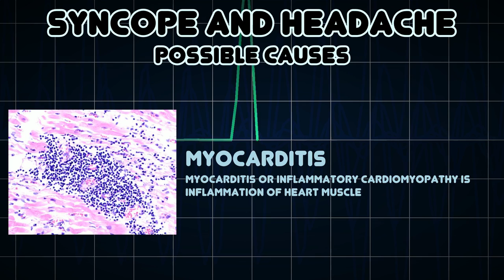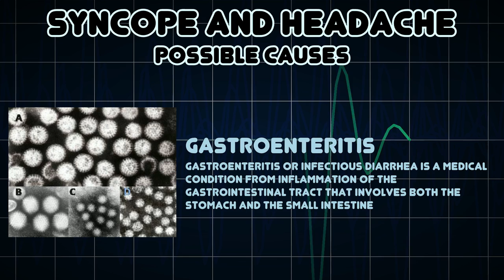Syncope and Headache (Medical Symptom)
Possible causes of Syncope and Headache (Medical Symptom)